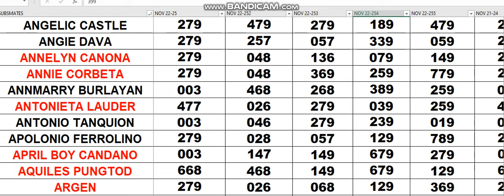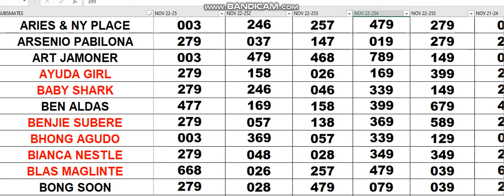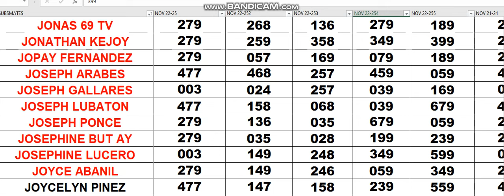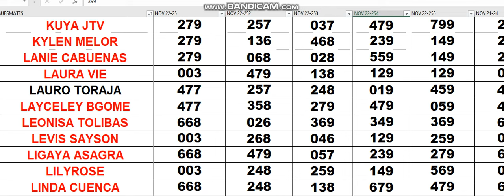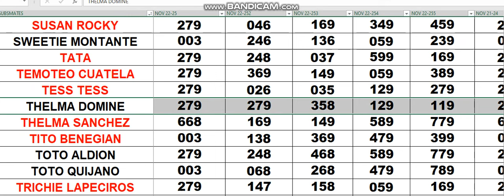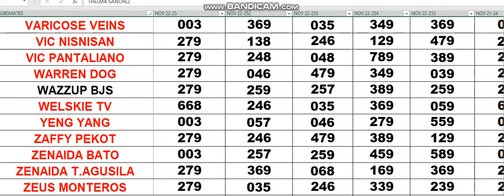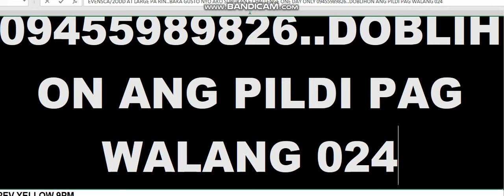NOV 22 223,YOUR ASSIGNED COMBINATION IS WAVING TODAY, 02468 VS 13579...